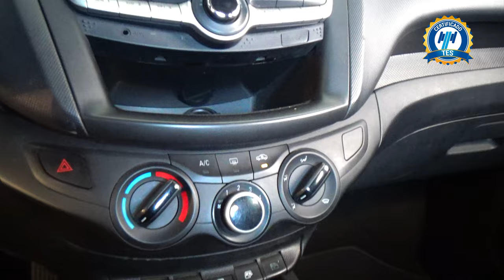Chevrolet / Aveo / 2019 - 31176